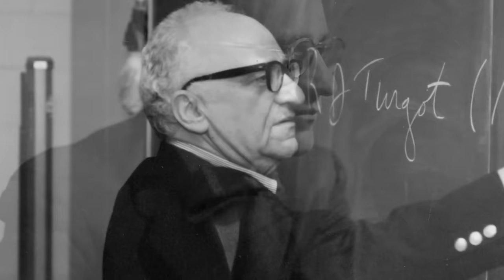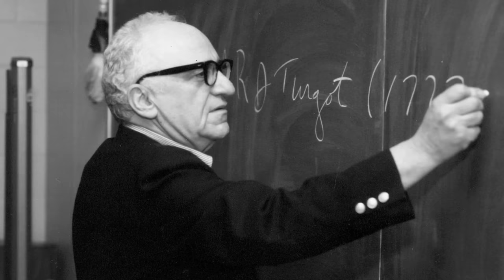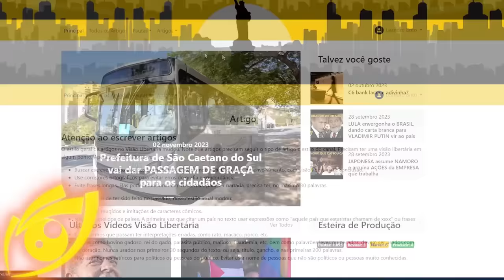Tentativa de GOLPE na BOLÍVIA: entenda o MOTIVO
Referências:
134 anos do INFAME GOLPE MILITAR da nossa HISTÓRIA

Ajude o canal:

16vmNcrA4Mvf7CaRLirAmpnjz1ZH3bWNkQ (Bitcoin)